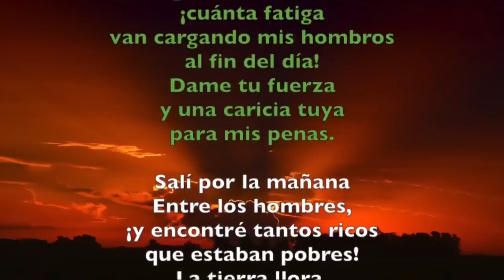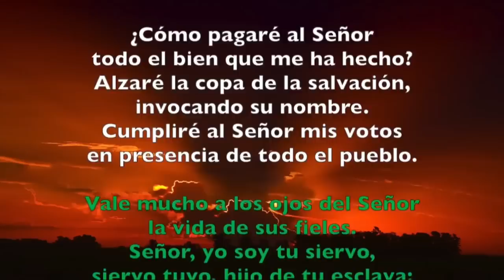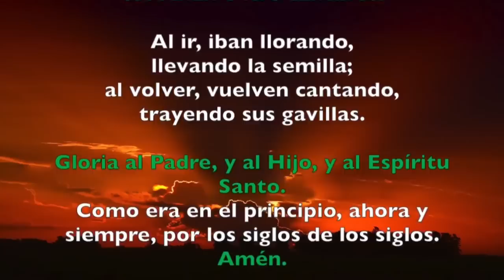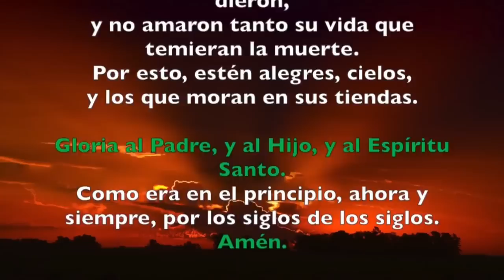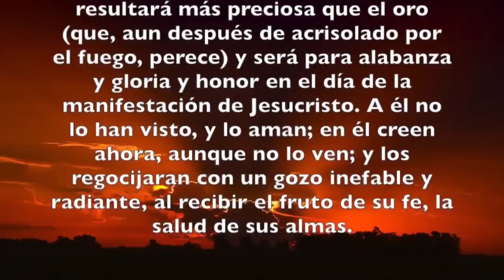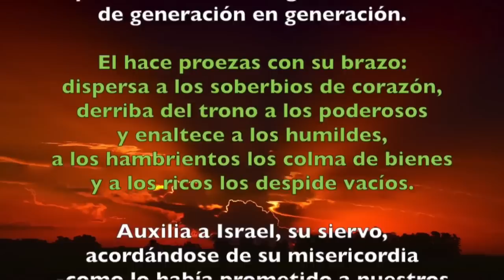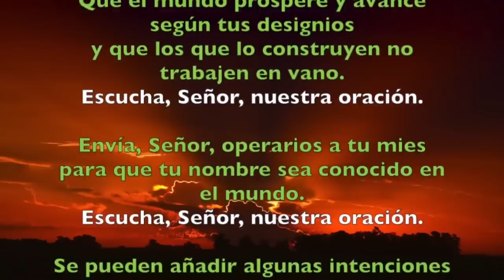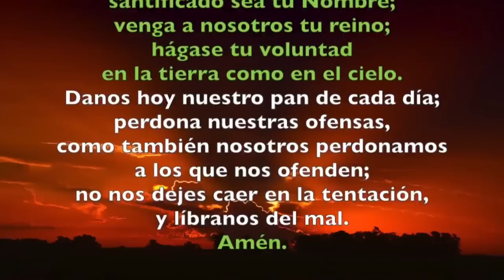Oración de la Tarde (vísperas) JUEVES 26 SEPTIEMBRE 2019 | Padre Sam | Producción Crisol